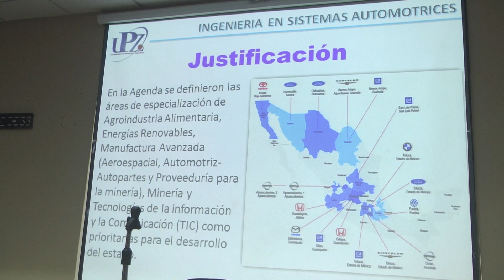UPZ ofertará Ingeniería en Sistemas Automotrices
En rueda de prensa Cataríno Martínez Díaz, Rector de la Universidad Politécnica de Zacatecas (UPZ) anuncio la apertura de la carrera Ingeniería en Sistemas Automotrices, señaló que la única institución de educación superior con dicha oferta en el estado.